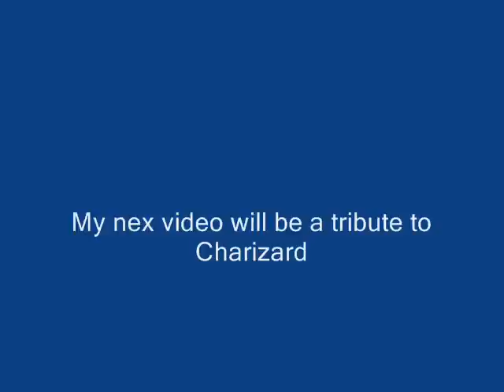Butterfree's GoodBye episode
Butterfree tribute